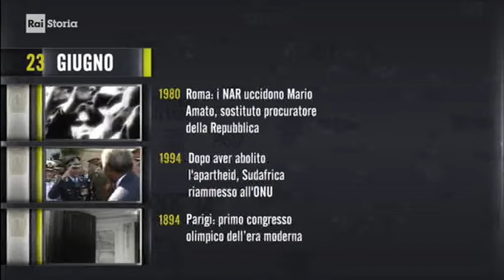§.2/ (MIGRanti) ** 23 giugno 1946 * Italia-Belgio minatori italiani, commento 2018 raistoria acCadde